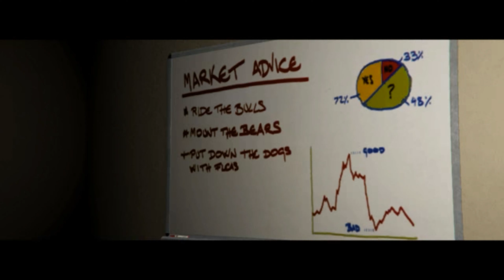Meltdown (2013)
Anton Beaudelaire

Gaylord Menzies

Jeffrey J. Bokowski

Anton Beaudelaire

ASSOCIATE PRODUCER

Michael De Santa

CAST

Milton McIlroy as Dylan

John Cohn as Chip

Theodore Bickford as Abner Fitch

Charlie Fleming as Miranda

Chippy as Monkey

Leo Hornstein as Mayor Mongelli

EDITING

Vincent Livith

Manuelle Parmentie

VISUAL EFFECTS

Bangladesh Sweatshop VFX

CATERING

East Meats West

The Liberty City Office of Film, Theater and Broadcasting

SUPAVISION and AURALSPEX